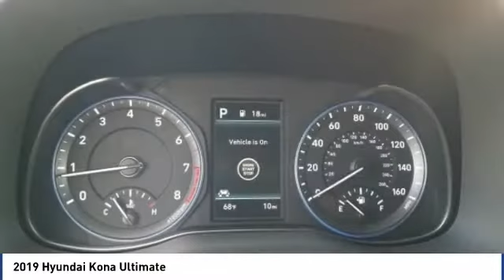2019 Hyundai Kona Corona CA H8422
CardinaleWay Hyundai
2525 Wardlow Rd

White 2019 Hyundai Kona Ultimate  Recent Arrival!     Vehicle price and availability are subject to change without notice.